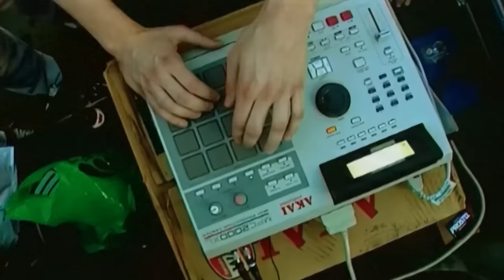Pono feat. Koras - Nieśmiertelna nawijka ZIP Składowa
Pono na FB ➡️ /synalkaponooficjalnie
Pono na IG ➡️ /synalkapono
Koras na FB ➡️ /KORAS.SynNadziei
Koras na IG ➡️ /koras_zip
Prosto Label na FB ➡️ /ProstoLabel
Prosto Label na IG  ➡️ /prostolabel

Album: Hołd
Artist: Pono
Featuring: Koras
Title: Niesmiertelna nawijka ZIP Skladowa
Producer: Waco
Lyrics: Pono, Koras
Label: Prosto
File: Video
Digital restoration: Wal&Gura
Year: 2001